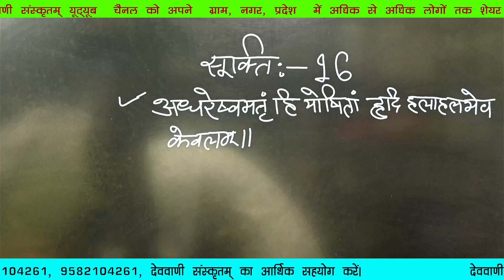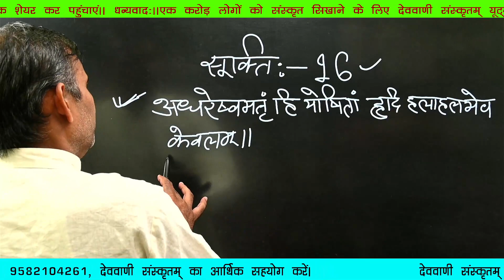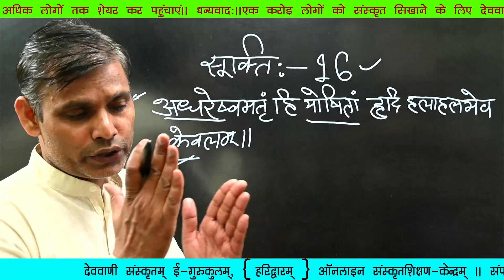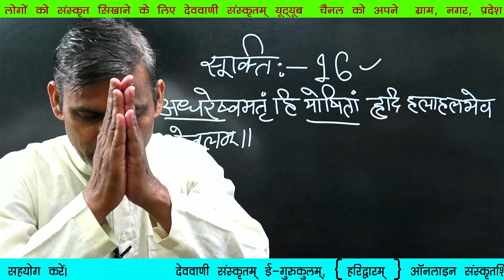( केवल 2 मिनट) सूक्ति:–16—अधरेष्वमृतं हि योषितां हृदि हलाहलमेव केवलम्।